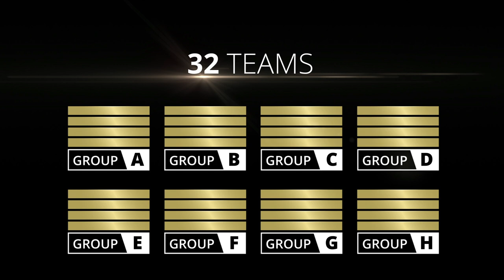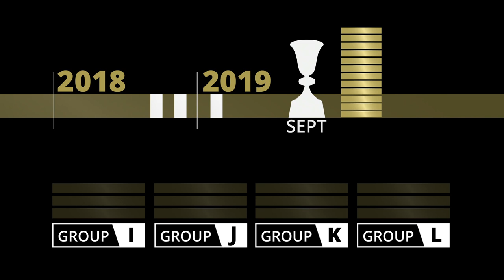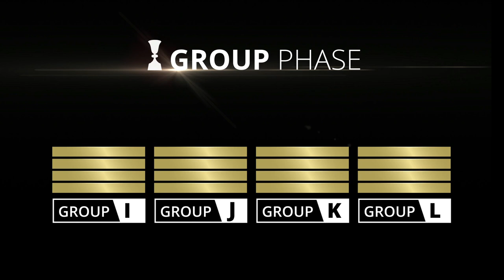FIBA Basketball World Cup 2017-2019 competition system - Europe Region